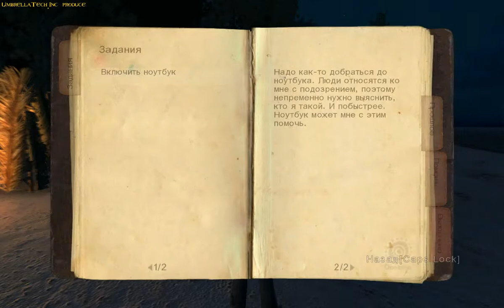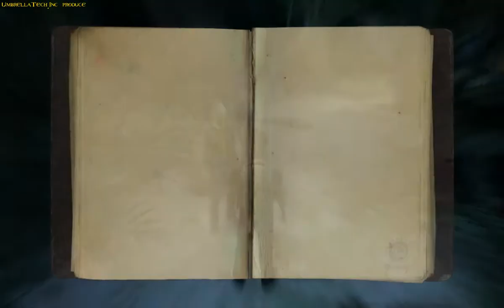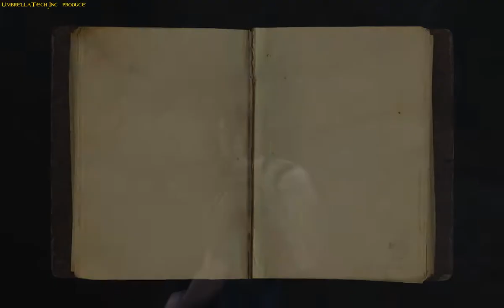Lost Via Domus - Episode №3 «Via Domus» (без комментариев)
Lost Via Domus - отличная приключенческая игра, основанная на мотивах первых трех сезонов легендарной серии LOST. Кто бы что не сказал, но лично нам кажется, что это одна из лучших игр серии.
В нем есть элементы и экшн, и хоррор, есть загадки и детектив. Все гармонично и красиво.
Рекомендуется к просмотру

Lost Via Domus is a great adventure game, based on the motives of the first three seasons of the legendary LOST series. Who would not say, but personally we think that this is one of the best games on the series.
It has elements and action, and horror, there are riddles and a detective. Everything is harmonious and beautiful.
Recommended for viewing